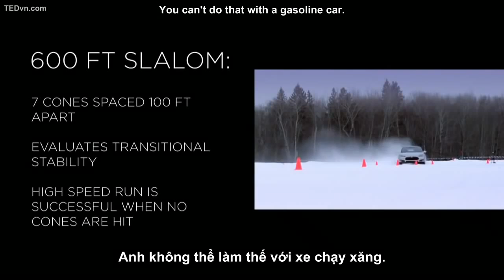TED Vietsub Elon Musk Tư duy đằng sau Tesla, SpaceX, và SolarCity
English listening quizz - Ứng dụng luyện nghe Tiếng anh miễn phí cho android giúp bạn cải thiện kỹ năng nghe được tổ chức ở 3 cấp độ từ cơ bản đến nâng cao kèm script, từ vựng và bài test ngắn giúp bạn củng cố kiến thức.
Nếu hữu ích vui lòng chia sẻ cho bạn bè, người thân nhé.